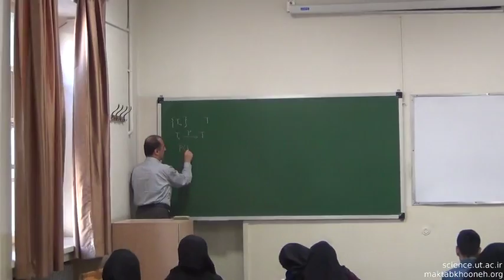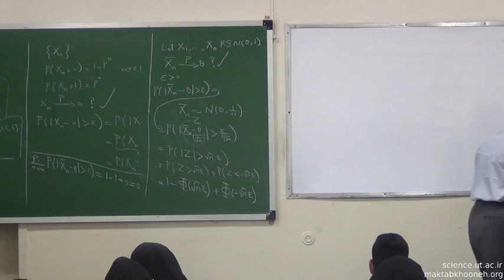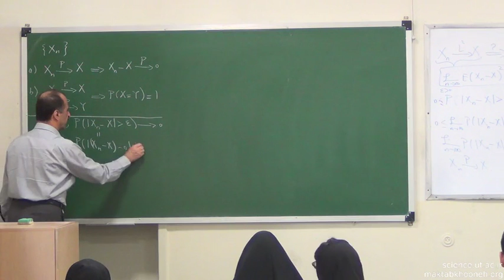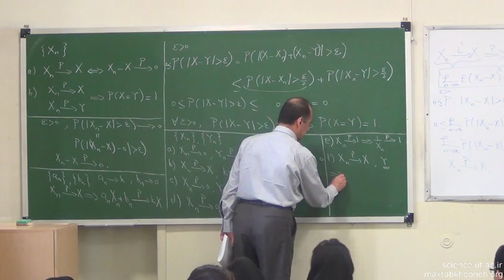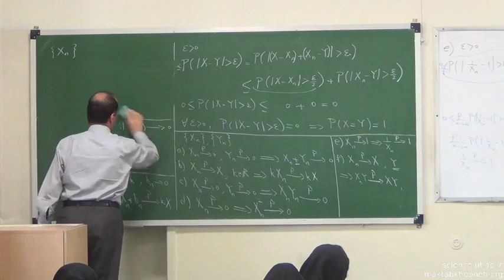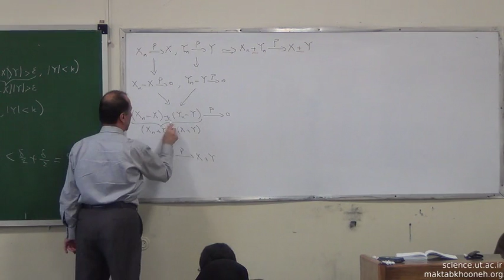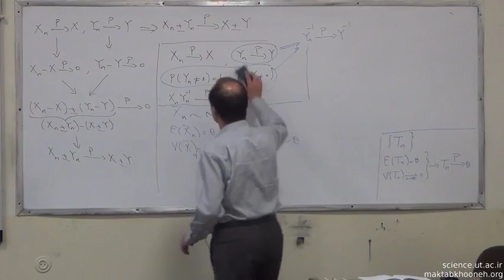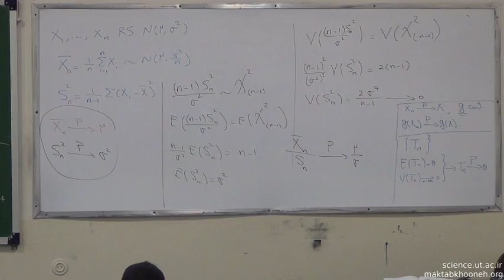36 کاربرد امید شرطی